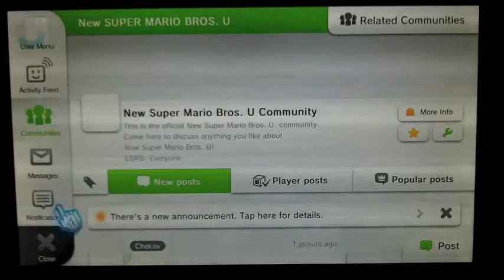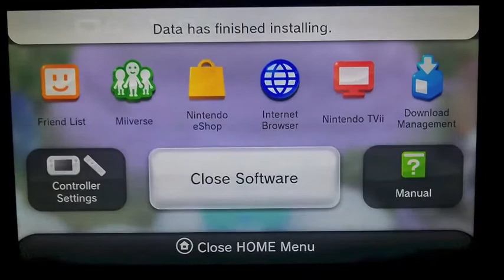Lets Suck at New Super Mario Bros. U Part 21: Bubble! BUBBLE! (co-op)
In this episode my cousin joins the show, Bowser Jr.'s face is everywhere, and an amazing Miiverse post is made.
Levels played:
Merengue Clouds-Airship: Boarding the Airship